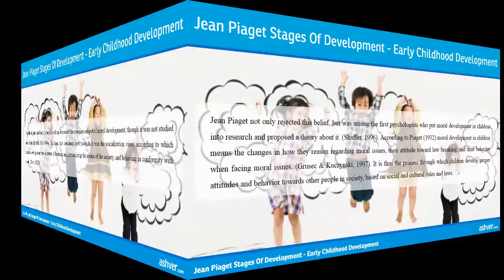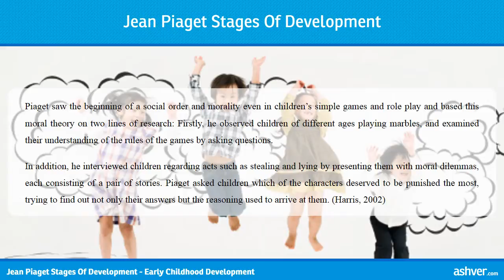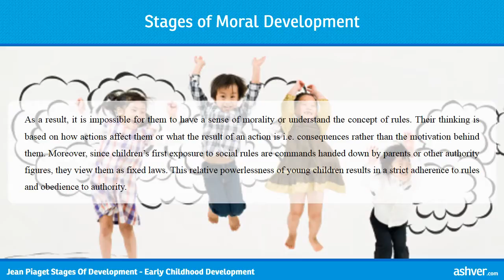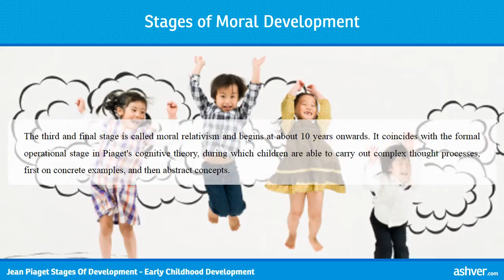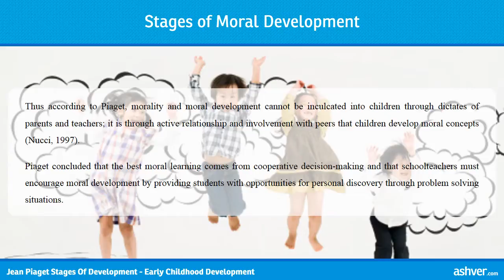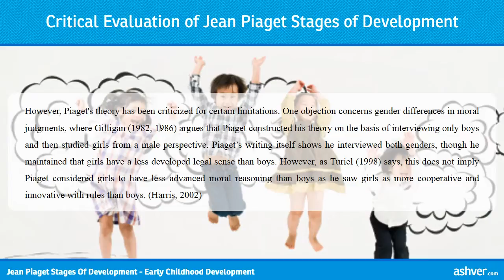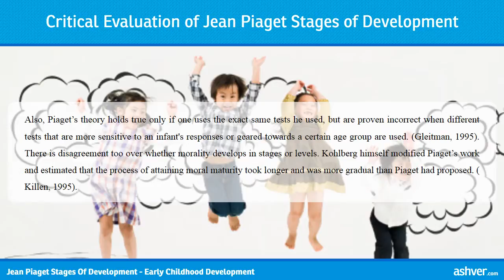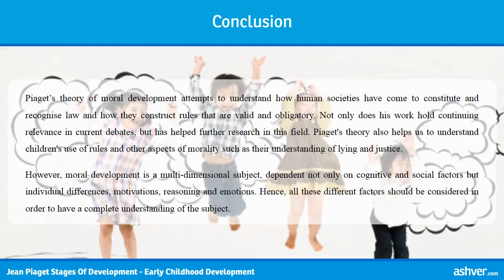Jean Piaget Stages Of Development - Early Childhood Development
Jean Piaget Stages Of Development - Early Childhood Development. An essay on Piaget Stages of development, outlining the different stages in early development in childhood.